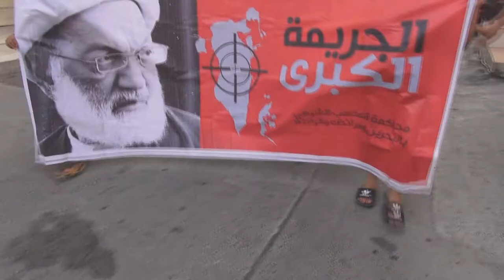تظاهرة "الجريمة الكبرى" في بلدة المصلى 2017/5/5 Bahrain